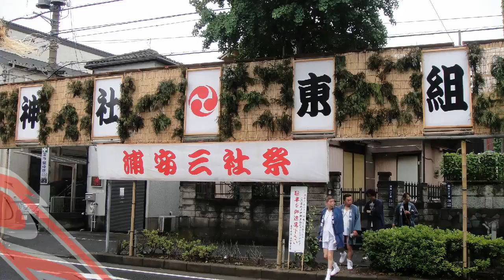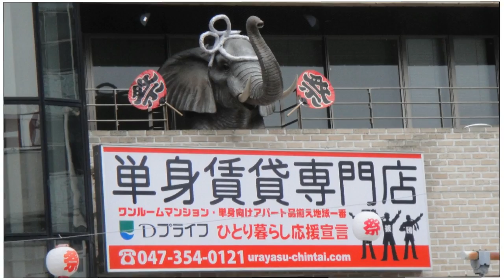浦安三社祭 四年前の様子 宮神輿 独特担ぎ方 地すりとは？☆歴史☆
.浦安三社祭2016

鳳凰が舞い降り、畑を啄み、再び飛び立つまでを表しているといいます。
擦り（すり）・ 揉み（もみ）・　差し（さし） ・ 放り（ほうり）

6月19（日）
 神輿渡御
・時間は予定・
豊受神社 宮出(神社発) 午前9時　～　宮入(神社着) 午後7時
清瀧神社 宮出(神社発) 午前9時30分　～　宮入(神社着) 午後7時
稲荷神社 宮出(神社発) 午前9時30分　～　宮入(神社着) 午後7時

　　　浦安は埋立てで大きくなった町です。元の土地から比べると埋立により4倍にもなりました。
今回の浦安三社祭りはこの、もとからある土地『元町』で行われます。

 浦安市の前身である浦安町は猫実村、
堀江村、当代島村が合併しできたもので、この3つの地域は地名として今も残っています。
この3つの地域ににはそれぞれ鎮守様が存在します。
猫実には豊受神社、堀江には清龍神社、当代島には稲荷神社があり地域の人々の憩いの場となっています。

浦安三社祭の華、地すり

浦安と行徳地域周辺に昔からある独特の担ぎ方です。
（他にも堀江地区は海の波を表しているなど諸説あり）
 地すりは、神輿が広い通りや交差点などに来ると、世話人の音頭役の合図で始まります。
地すりは祭りの華であり最大の見せ場です。

日本と言えば、神輿です！！ CUBA & JAPON.。　編集無し　其のまま RAW video （生）　Sony Full AVCHD (HD)　by picua。